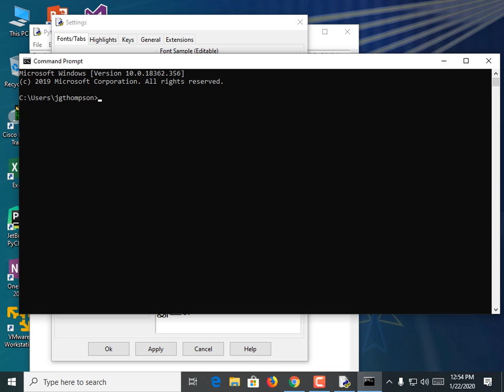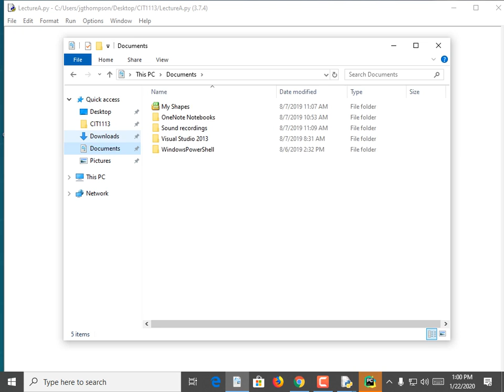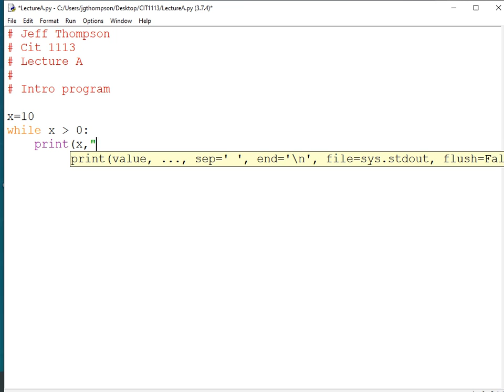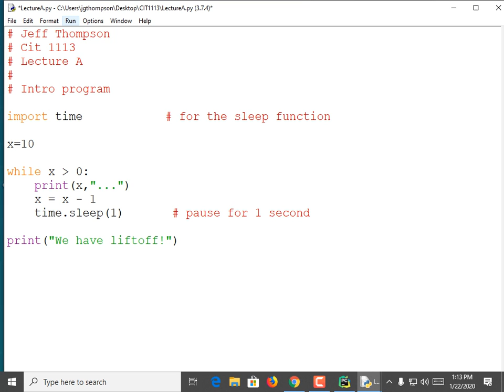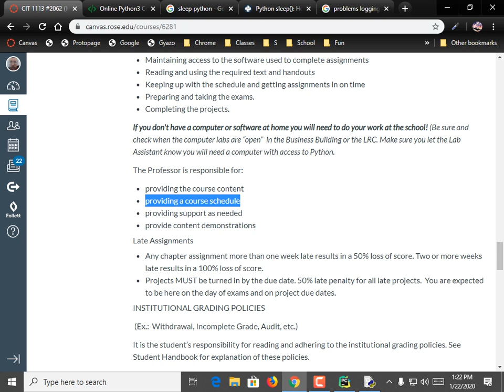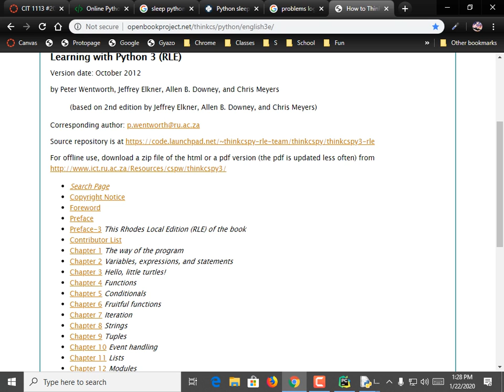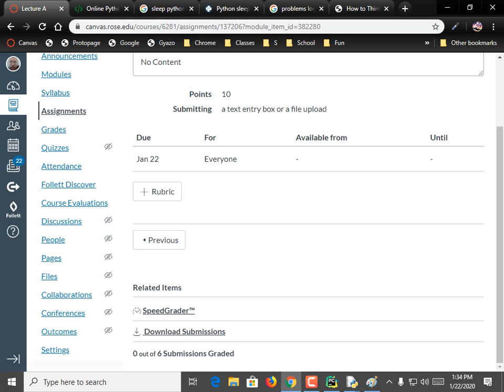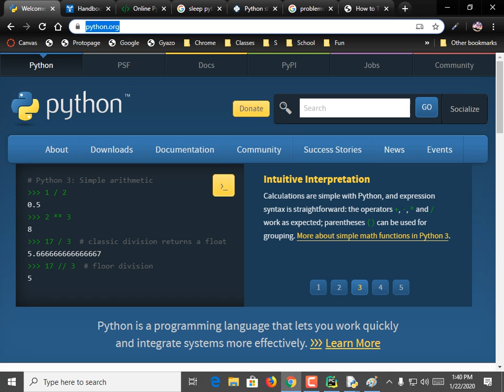CIT1113#2062 Lecture A Rec 01 22 20